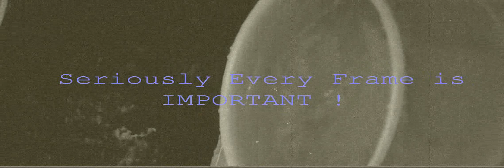SlowMo H2O XtraaBass V1.0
Woofers to the fullest please !
Just checking out the FPS of my new SONY ! MakeBelieve !